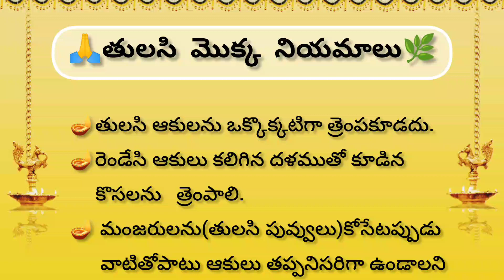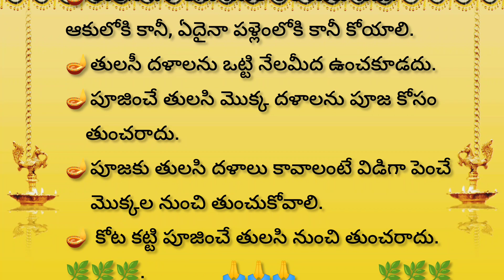🙏తులసి మొక్క నియమాలు 🌿 l హిందూ ధర్మం l spiritual information l తాళపత్ర నిధి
ధర్మ సందేహాలు
Templ quotes in telugu  l talapatranidhisatyalu  l devotionalfacts l howtoearnmoney,money growing tips ,facts
motivationalquotes , jeevitha sathyalu,lifefacts
,talapatranidhijeevithasatyalu  ,talapathranidhiand, inspirationlifequotes , purana sathyalu